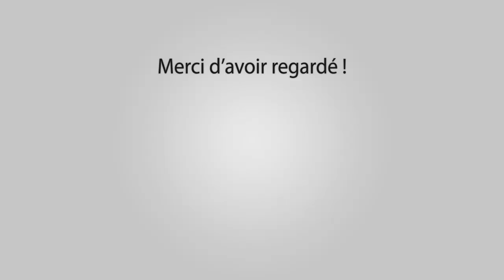Rallye des Vins du Gard 2016 19-03-2016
ES 4-6 Collias Cabrières